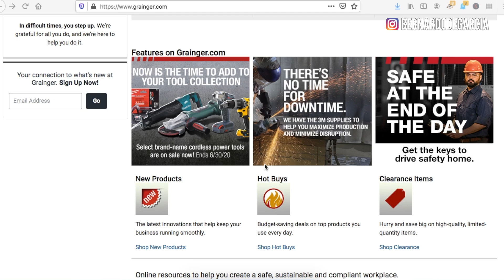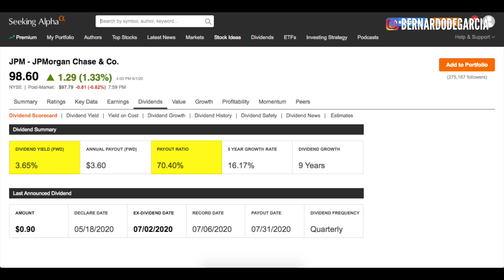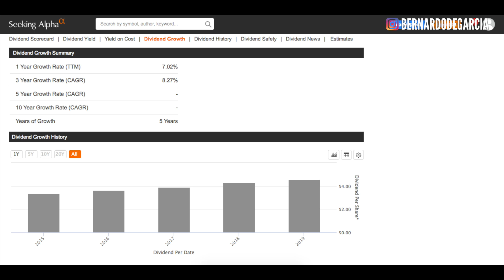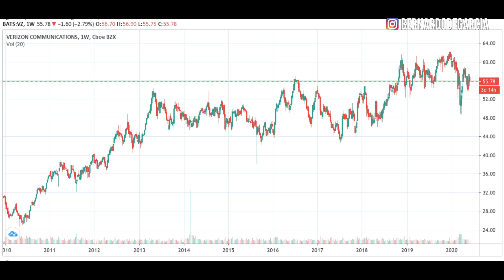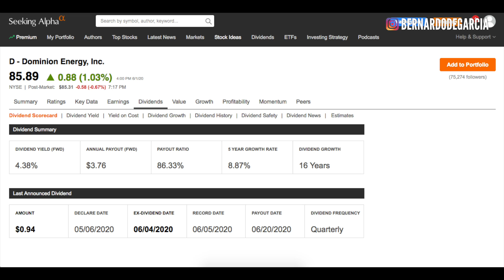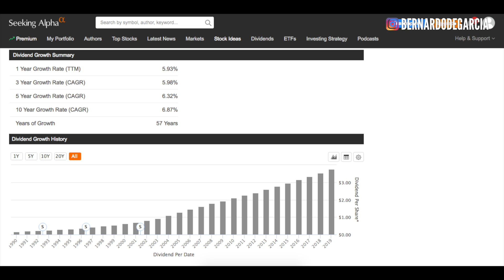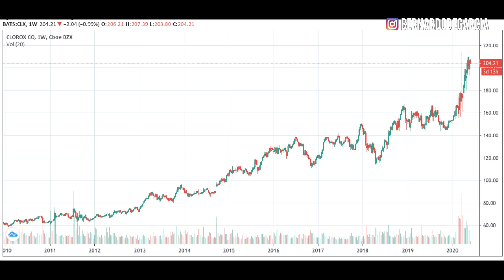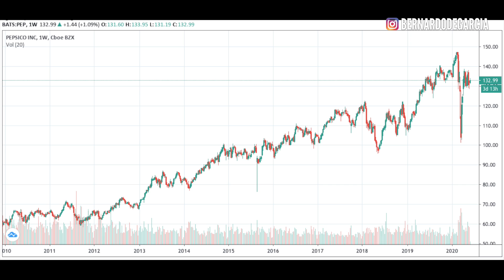15 Mejores Acciones con Dividendos 2020: Mejores Acciones para tu Jubilación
Cuando te jubiles, vas a confiar tu pensión, tu sustento de vida al gobierno? O invertirás en bolsa, en acciones con dividenos para tu jubilación? Sabes cuáles son las mejores acciones de diviendos que pagan de manera constante y de forma regular incrementas sus dividendos en un 7 u 8%?

En este video vamos a ver las que considero a día de hoy las 15 mejores acciones con dividendos seguros de diferentes sectores y supersectores. Esto no sólo nos garantizará dividendos más altos año tras año sino que diversificaremos entre varios sectores para evitar ser golpeados según diferentes situaciones del ciclo económico y consecuentes crisis y podremos disfrutar de una jubilación tranquila, segura y con mucho capital mes tras mes!

►MI EQUIPO

►Disco duro externo